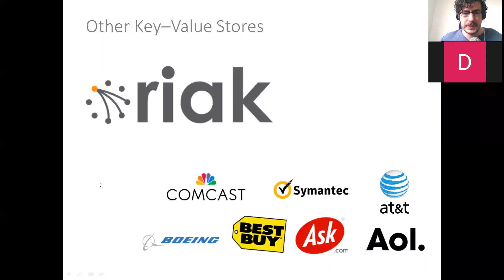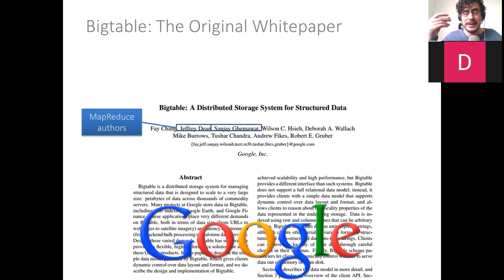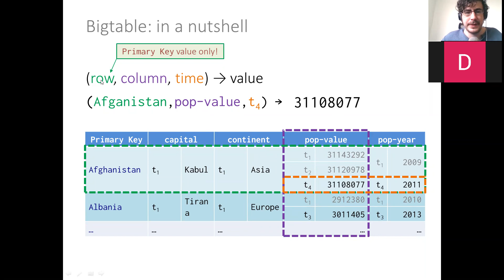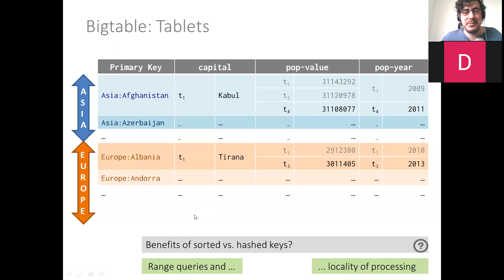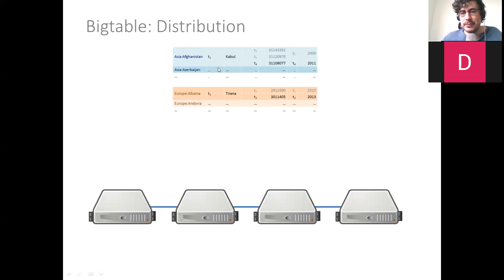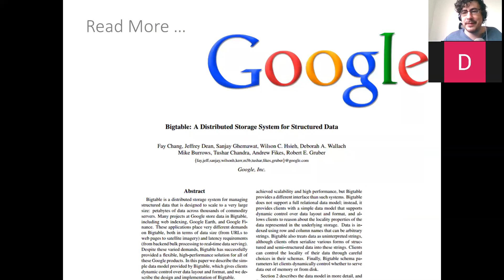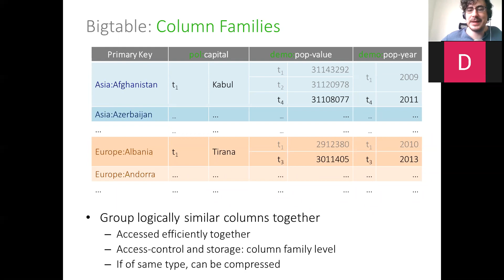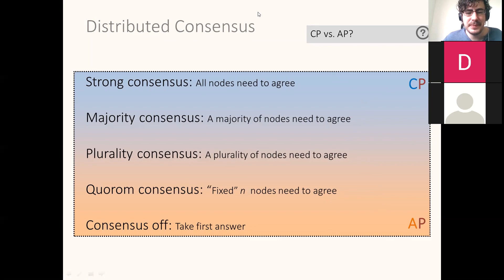Class 9: NoSQL: Overview (II)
Procesamiento Masivo de Datos (Big Data)
CC5212
Universidad de Chile
Otoño 2021